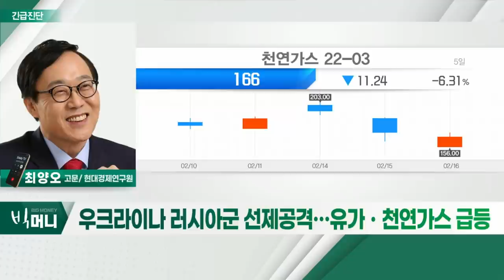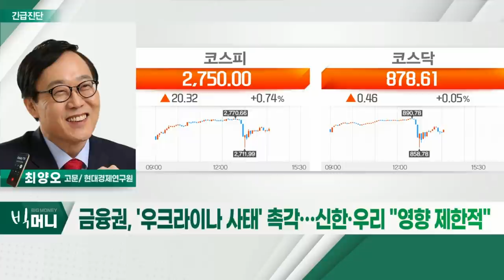러 언론 "우크라이나군, 친러 반군 장악 루간스크에 포 공격"_최양오의 긴급진단 (20220217)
# 러 언론 "우크라이나군, 친러 반군 장악 루간스크에 포 공격"
- 금융권, '우크라이나 사태' 촉각… 신한·우리 "영향 제한적"
- 달러-원, 우크라군 공격 소식에 한때 1,200원대 속등
- 美 나스닥 100 선물, 우크라 공격 소식에 급락
- 우크라이나 러시아군 선제 공격… 유가ㆍ천연가스 급등
- 美 달러 인덱스, 우크라 공격 소식에 급등
- '우크라이나, 루간스크 공격 보도'에 코스닥 혼조세